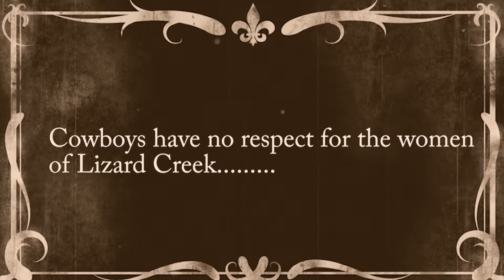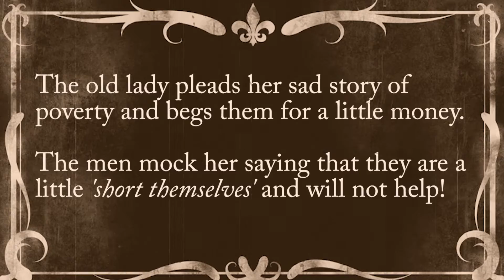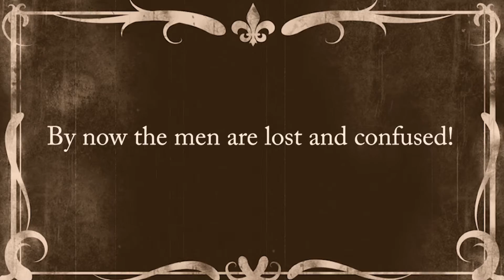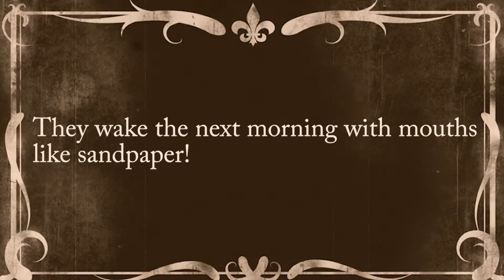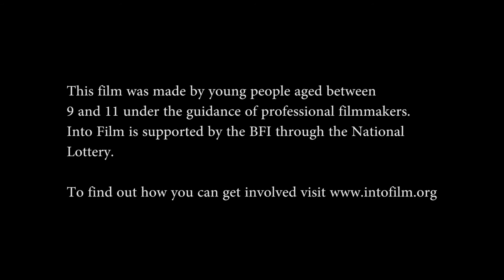Dry Mooth - Open Commission - Into Film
Lizard Creek is a remote one-horse town with old fashioned values creating inequality for its people. The story unfolds with two local cowboys finding their finances a ‘little short’ before they come face to face with the wise old spirit of the north!

Supported by the BFI, Into Film is the UK’s film learning programme for 5-19 year olds, encouraging and enabling watching, making and critical understanding of film in one accessible offer.